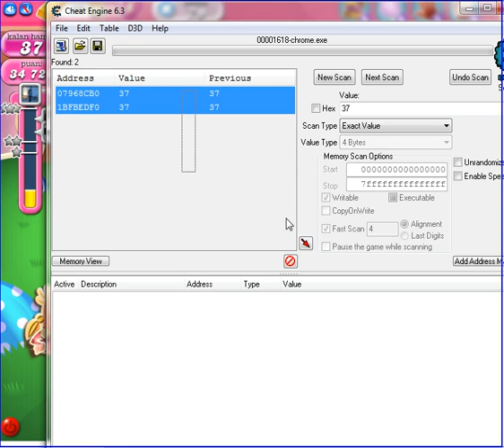Candy Crush Saga Level 79 Cheat Engine